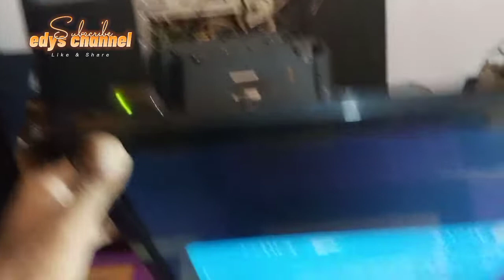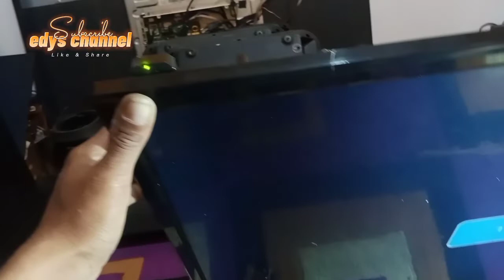Tv LED Tampilan Layar Redup Suara Normal modifikasi inverter backlight yang drop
tv LED konka gambar redup modifikasi inverter backlight yang voltasenya drop